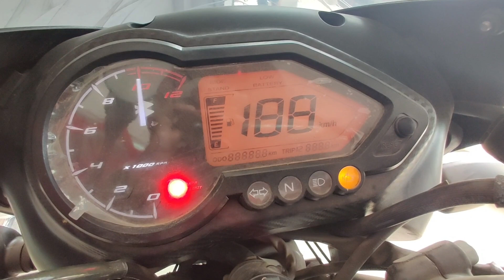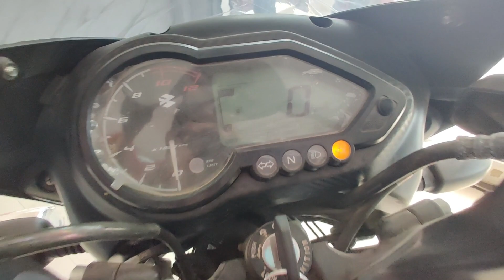2021 Bajaj Pulsar 125 Split Seat Complete & Honest Review with On Road Price | Pulsar 125 Black Red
Hello Friends. Today we are talking about new 2021 model Bajaj Pulsar 125 BS6!! This is black red color!!

We hope you will like this video!! Thankuuu